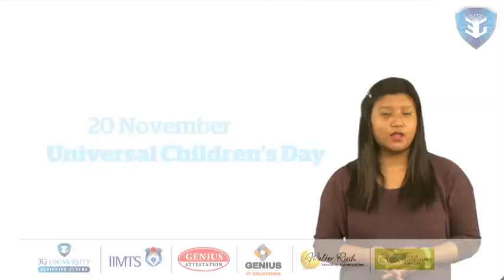Universal children's Day